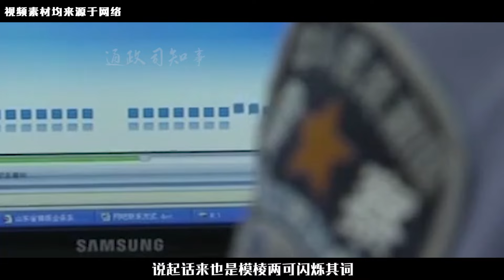山東93歲老人在家中被掐死，子女卻裝糊涂，最終警方介入揭開謎團